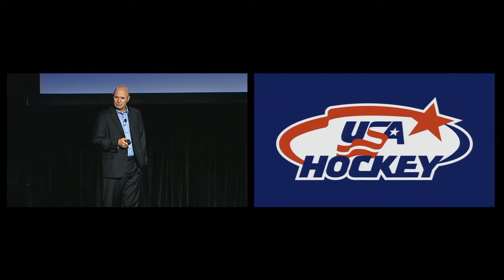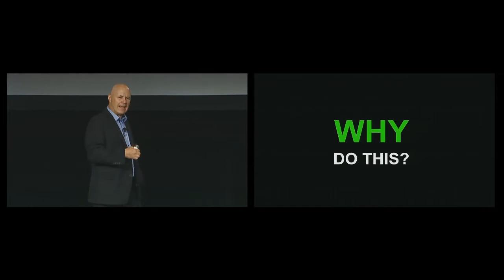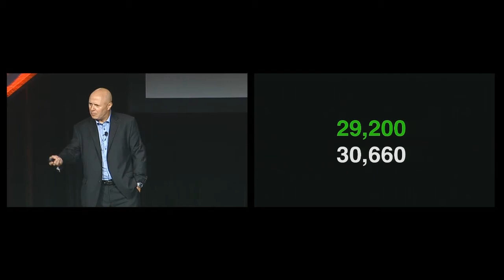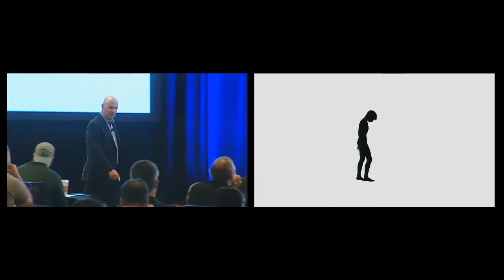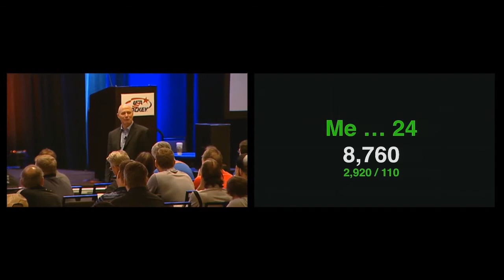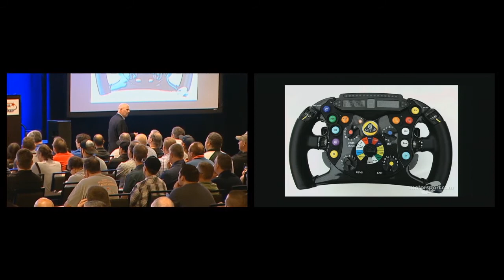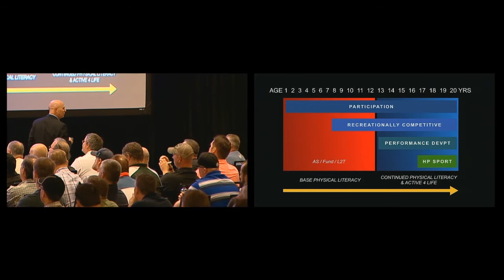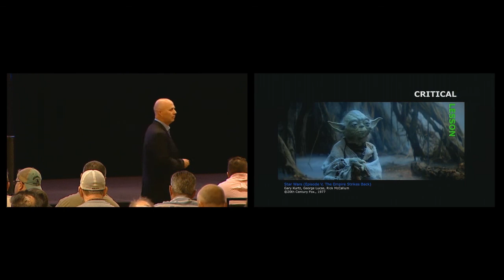Stephen Norris (Canadian Sports Centre) - St. Louis 2016 National Hockey Coaches Symposium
Presentation from Friday of the St. Louis 2016 National Hockey Coaches Symposium.
Originally from England, Norris was the Director of Sport Physiology & Strategic Planning at the Canadian Sport Centre Calgary for the past three Winter Olympic cycles (2002, 2006 and 2010), focusing on Canada’s winter sport teams. He acted as the central performance consultant for the Own The Podium initiative leading up to the 2010 Olympic Winter Games in Vancouver, B.C.  He has worked with Hockey Canada for the past 15 years, most notably with the National Women’s Team program for 12 of those years.